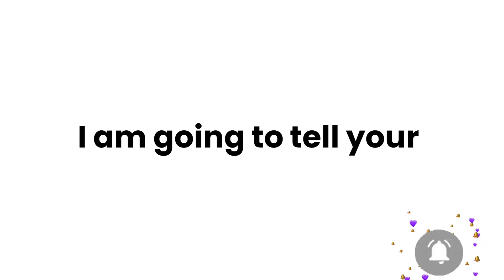I will say your name in this video (100% Real)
If you love my video than don't forget to
Guys I really thank you all from my bottom of my heart ❤️
You guys are my whole world for me ❤️ Your support build up confident in me🥀🌸

One thing I want to say to you is

I am working hard to make fun content for you I hope that you like it❤️❣️